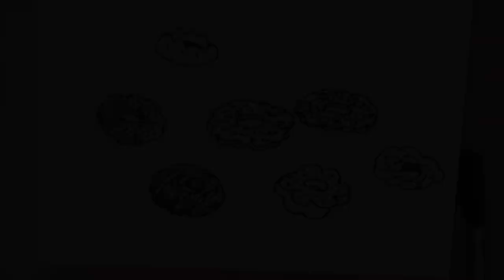Hoe teken je kerstkransjes?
Vandaag gaan we kerstkransjes tekenen